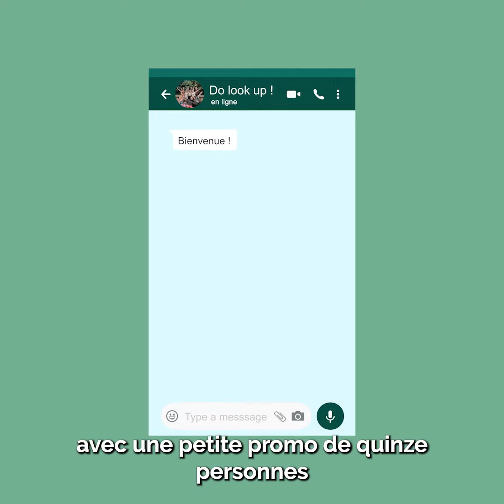ré action 2022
@MakeSenseVideos t'explique en 2 minutes son programme ré_action !